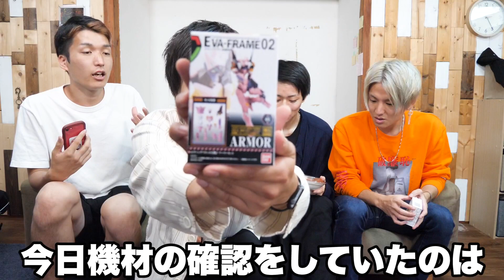【飯テロ注意】コンビニで1000円ぴったりになるまで帰れません！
コンビニってマジで便利だよなぁ
そしてコンビニってマジでYouTuberのためにあるよなぁ
YouTuberに必要なお店ベスト３

ベスト３コンビニ(品数が多く流行り物も売ったりするので)
ベスト２マクドナルド(シンプルに大食いとの相性がイイ)
そして映えあるベスト１は…！

ドンキホーテ！(YouTube映えする品々)

いや、このランキングはテキトーなんですけどね。

ちゅん
(編集:ちゅん / りょう / たかと / ひとし)

■YouTuberちゃがまらんのBUZZラジ
月曜夜11時〜RKCラジオにて番組やってます！
皆んな聴いてね〜！！

グッズの購入方法などについての解説動画

◇　ちゅん…
熊本県出身

◇　りょう…
岡山県出身

◇　たかと…
高知県出身

◇　ひとし…
広島県出身